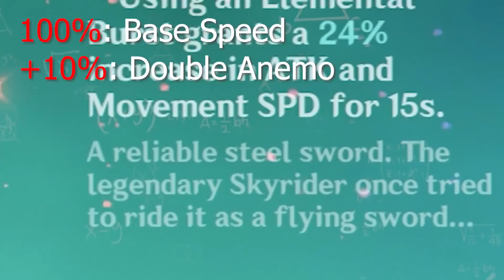199% Gliding Speed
The new Inazuma Gadget, Red Feather Fan (unlocked at Reputation 5) lets you go fast.

Corneria - Star Fox | Super Smash Bros. Ultimate